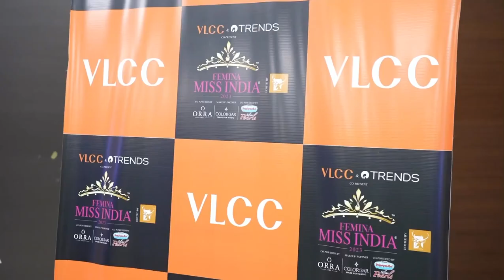VLCC Miss Beautiful Skin Subcontest of Femina Miss India 2023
Throwing it back to the VLCC Miss Beautiful Skin Subcontest of Femina Miss India 2023 where are ladies were judged based on how good they’re at taking care of their skin and they all performed with flying colours ✨

But, the subcontest concluded with narrowing it down to just 5 ladies who shined through and Navya Kalra, Femina Miss India Union Territory 2023 took the title home last night 😍